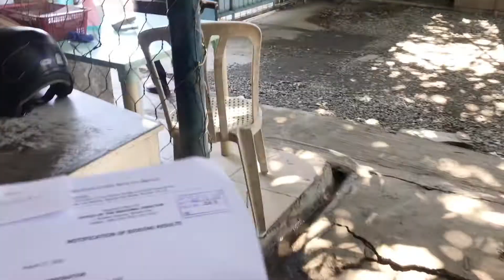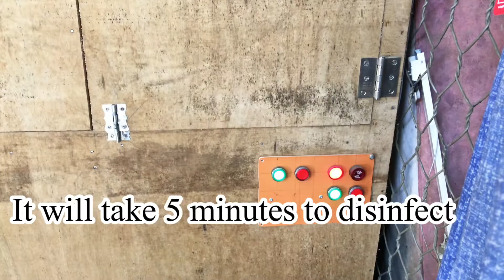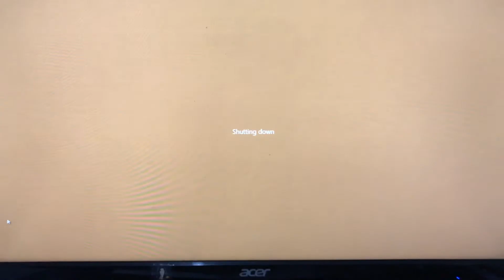LETS WORK WITH ME!